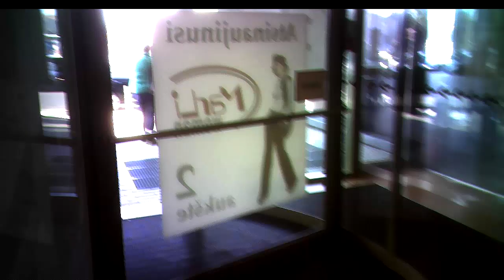Aleksandras Kūris2.Judge's son2.Сын судьи2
00:18 Aleksandras Kūris, Egidijaus Kūrio sūnus; Aleksandras Kūris, judge's son; Александрас Курис, сын судьи.

04:46; 06:04 Female in a green jacket,  moteris su žalia striuke, женщина в зелёной куртке.
08:37 That same old man for the second time, tas pats senis antrą kartą, тот же старик во второй раз.
12:35 One agent or two? vienas agentas, ar du? один агент или два?